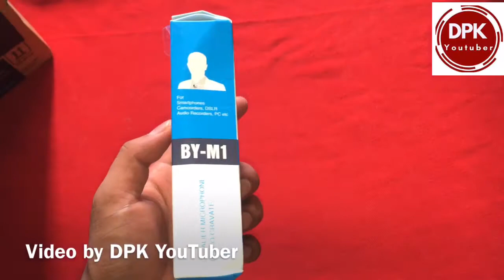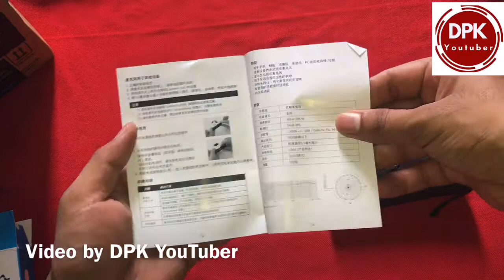Boya BY-M1 (JSD PRO) Unboxing-871₹ | how to use boya mic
Is video me maine boya by-m1 mic ki unboxing ki hai aur ye bhi bataya hai ki isko kaise use karte hain
Boya mic
Boya mic jsd pro unboxing
JSD PRO MIC UNBOXING
Boya Mic JSD PRO